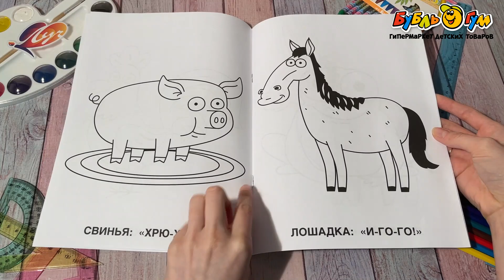Раскраска для детского сада День на ферме